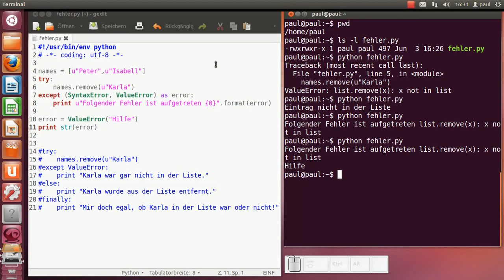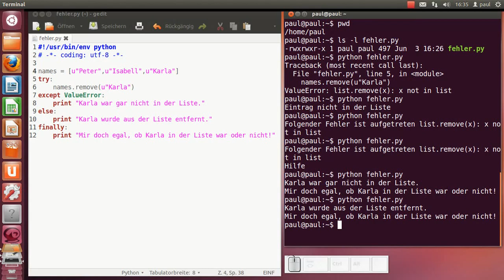Python-Programmierung - Fehlerbehandlung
Python-Programmierung - Fehlerbehandlung, Ubuntu 12.04